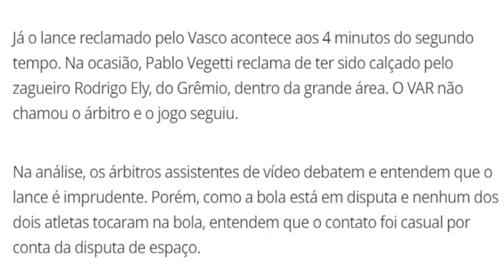REVISÃO DO VAR EM PENALTI SOFRIDO PELO VASCO |RAMON FALA SOBRE REUNIÃO COM 777 | COCÃO É DESTAQUE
REVISÃO DO VAR É DIVULGADA PELA CBF E PÊNALTI DO VASCO FOI ANALISADO , RAMON ABRIU O JOGO SOBRE REUNIÃO COM 777 E MATTOS, COCÃO E SFORZA SE DESTACAM.